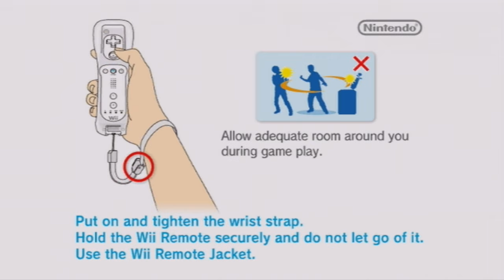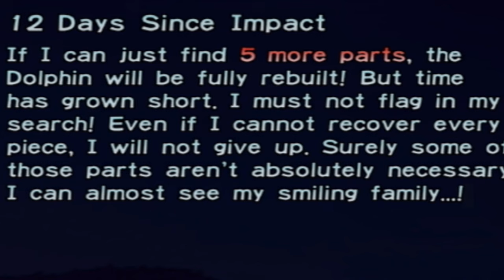The Distant Spring SUCKS.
I'm still playing Pikmin 1 as fast as I can, and I'm still not very fast. What's changed? Well, I'm in the Distant Spring, and I'm no better there than anywhere else. What a surprise...